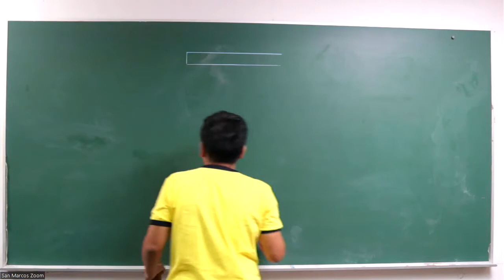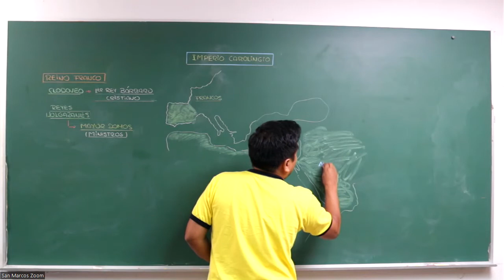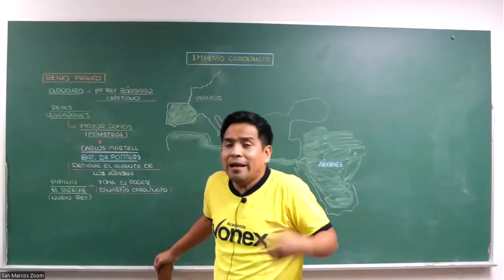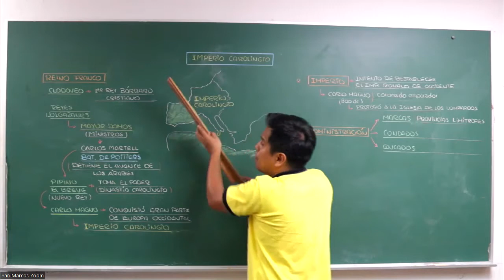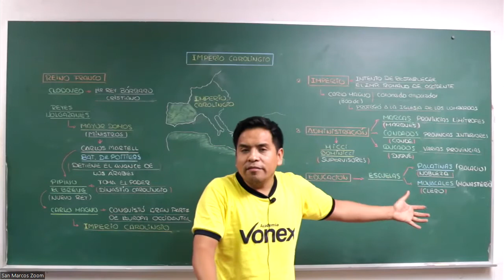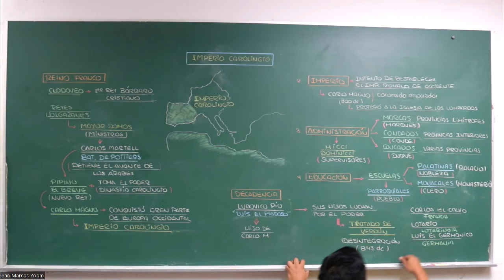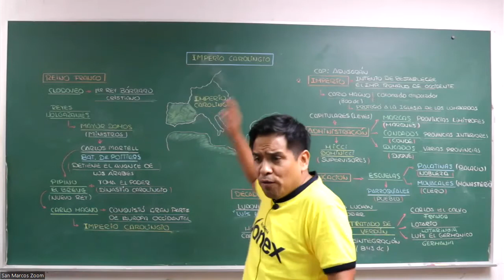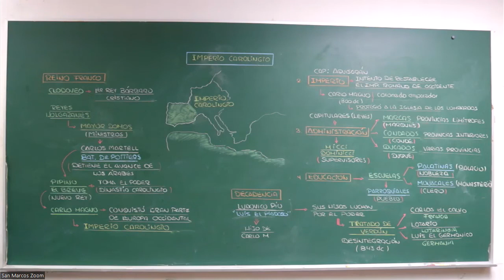Historia universal sem10 Vonex